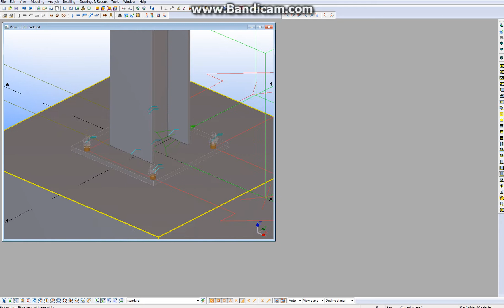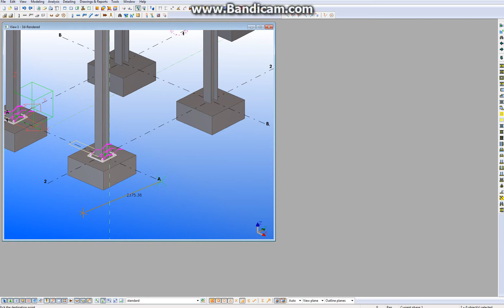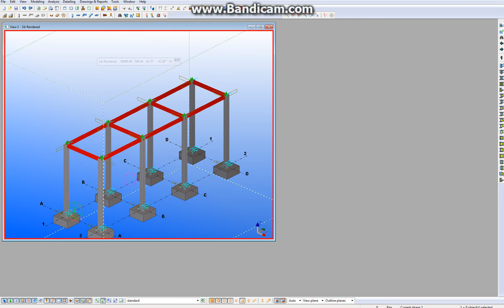03-แนะนำการใช้ Tekla Structures เบื้องต้น-วิธีใส่ข้อต่อ column baseplate and beam connections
03 Tekla Basic Training Create column baseplate and beam to column connections